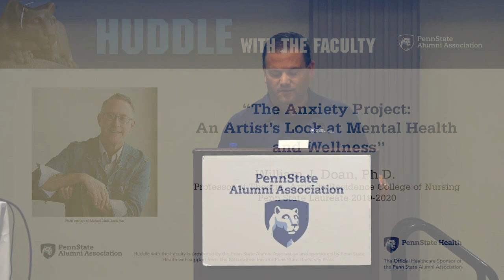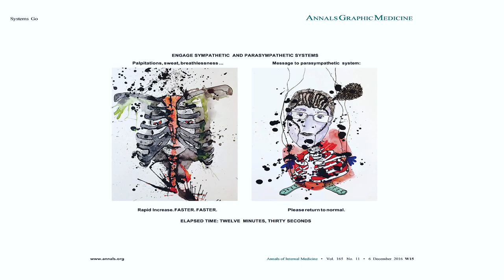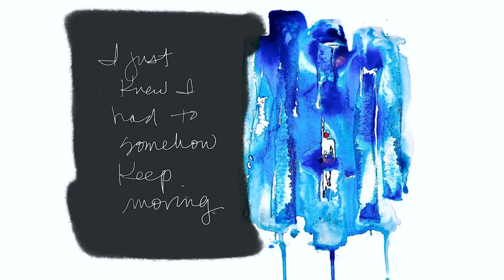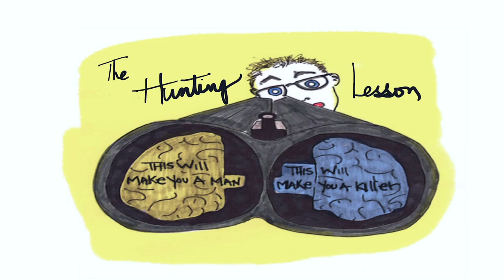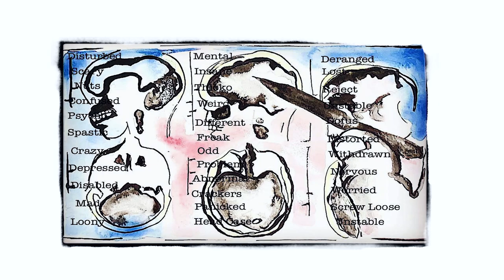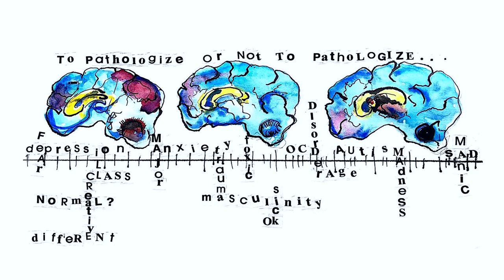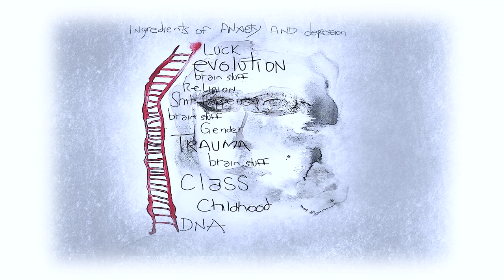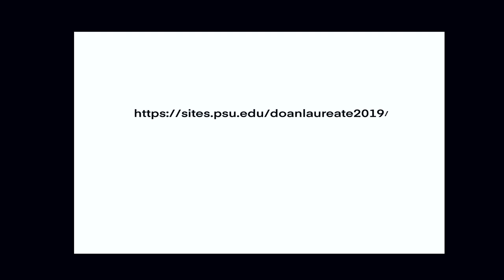Huddle With the Faculty 2019: William J. Doan, Ph.D.